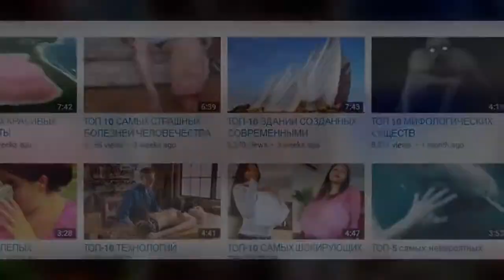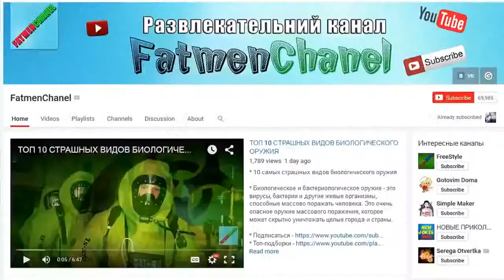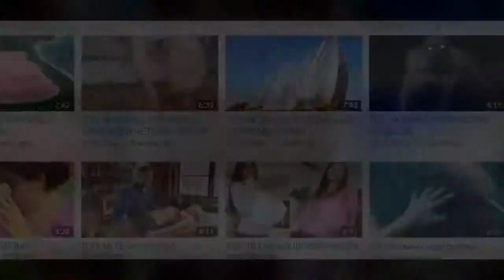Video DCHzgl 0hIo